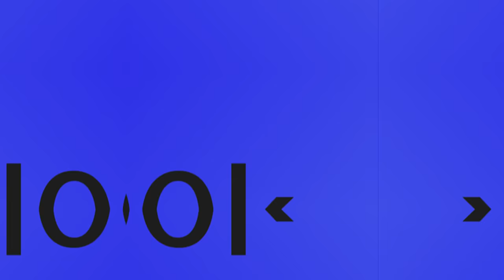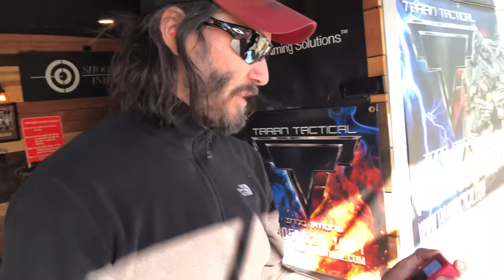Happy Birthday Toni Mcbride 🥳🎂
Happiest of birthdays @tonimcbrideofficial 🍀🌙 and congrats on 100k followers!